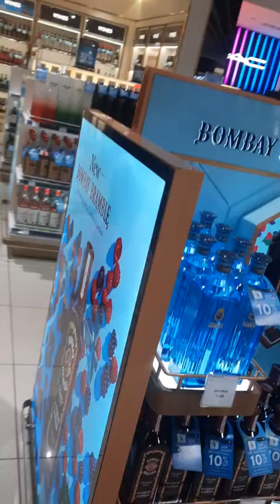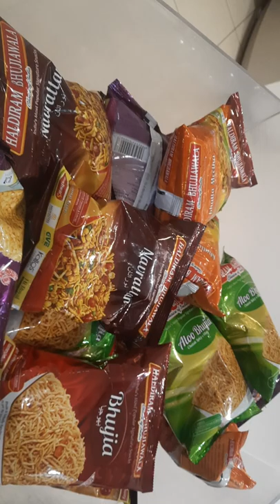Wine shop at Indira Gandhi Airport Terminal.